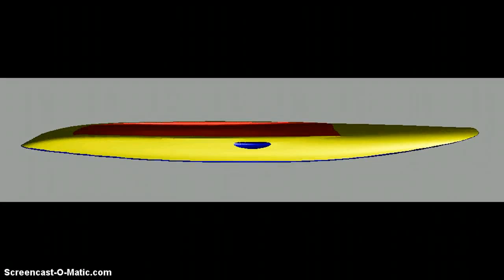RESCUE BOARD for JPNLG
Rescue board for smaller JPN lifeguard